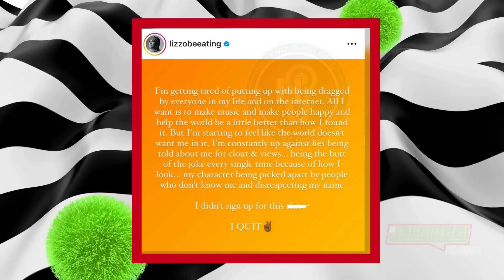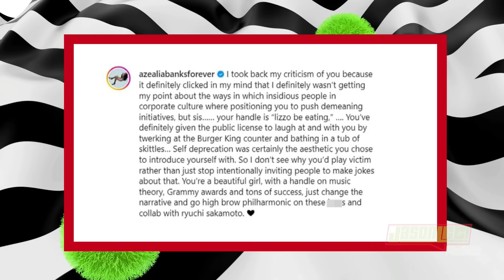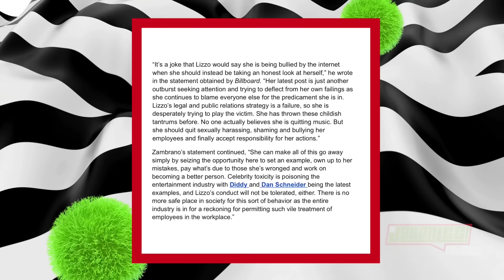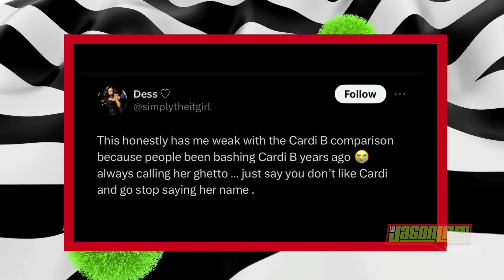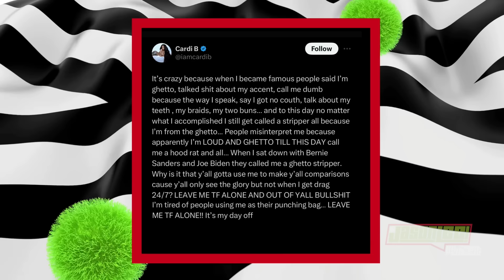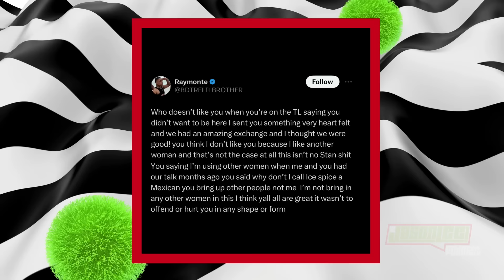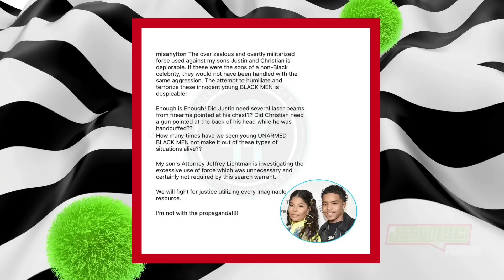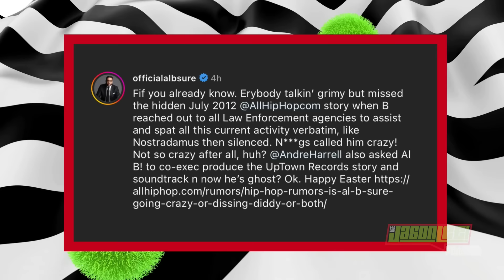JLP 36: Cardi B Slams TikToker, Lizzo's Tired Of Haters, Raven-Symoné Claims Black, NewDiddy Drama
Jump into the latest episode of The Jason Lee Podcast as we tackle a lineup of discussions, emotional reflections, and the controversies stirring the pot in the entertainment industry. From personal trauma and identity debates to facing criticism head-on and legal dramas unfolding among music's biggest names, we're covering the ground that keeps the cultural conversation alive and kicking.

00:13:22 Hot Topic 1: James Wright Chanel Reflects On Chrisean Rock Incident, Talks Dealing With
Trauma And Waking Up Crying In Sleep
James Wright Chanel opens up about the aftermath of his encounter with Chrisean Rock, sharing his journey through trauma and the impact it’s had on his emotional well-being.

00:26:30 Hot Topic 2: Raven-Symoné Recalls 2014 ‘I’m American, Not African American’ Statement:
‘People Thought I Said I Wasn’t Black’
Raven-Symoné looks back on her 2014 comments about her American identity versus being labeled African American and addresses the misconceptions about her statement and identity.

00:34:36 Hot Topic 3: Lizzo Tired Of Criticism, Azealia Banks Tells Her She Gave Public License To
Laugh At Her
Lizzo expresses exhaustion over constant criticism, and Azealia Banks chimes in with her perspective, suggesting Lizzo has allowed the public to ridicule her.

00:46:32 Hot Topic 4: Cardi B Responds To Being Called ‘Ghetto’ By TikToker: ‘No Matter What I
Accomplish, I Still Get Called A Stripper’
Cardi B confronts the ‘ghetto’ label thrown at her by a TikToker, discussing the stereotypes she faces despite her accomplishments and ongoing battle with being typecast due to her past.

01:00:43: Hot Topic 5:Diddy Updates: Al. B Sure’s Warnings, Airplay Down, Stevie J And R. Kelly Defend
Him, Misa Hylton Breaks Silence On Justin, Christian Looming Lawsuit, Cassie Cooperating,
New Documentaries Coming
Dive into a complex web of updates surrounding Diddy - from Al B. Sure’s cryptic warnings and a dip in airplay to Stevie J and R. Kelly's defense, Misa Hylton's revelations about Justin, the looming lawsuit involving Christian, Cassie’s cooperation with authorities, and the buzz about new documentaries in the works.

Follow on social media for the latest updates, sneak peeks, and more behind-the-scenes content.